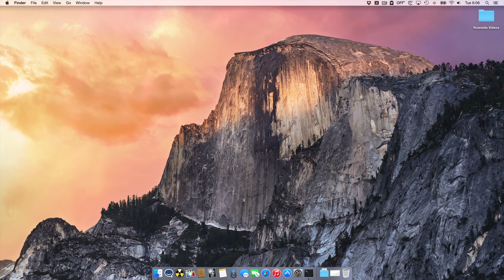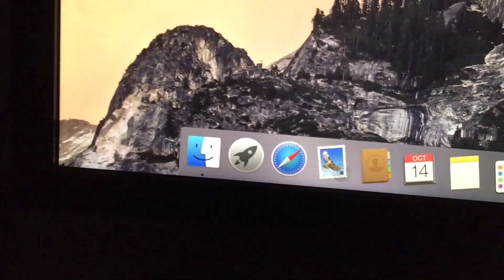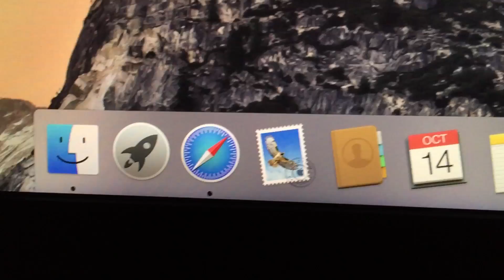HOW TO: Reset the OS X Dock to Factory Settings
Description: This tutorial shows you how easy it is to reset the OS X Dock to factory default settings.

About iDB